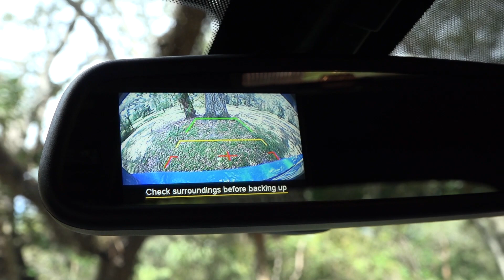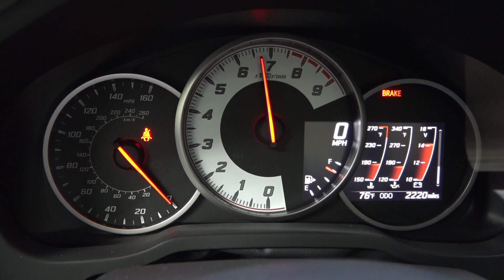Toyota 86 GT 2019, el Supra del pueblo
El legendario Toyota 86, esta vez en su versión más deportiva, la GT.

Si no puede esperar al 2020 para comprar el nuevo Supra, este modelo le puede aliviar la ansiedad sin adelgazarle demasiado la billetera.

Hacemos un recorrido de su historia, características y curiosidades como solo Joaquín Ruhi puede hacerlo.

MSRP. base: $26,505